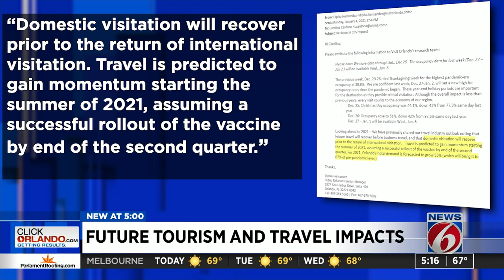Researchers believe hospitality industry is starting to recover from COVID-19 pandemic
The Central Florida hospitality industry seems to be bouncing back from the havoc the pandemic caused in 2020, according to research by Rosen College of Hospitality.